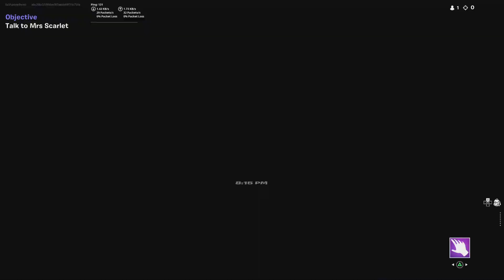Fortnite ( The Supple Man )